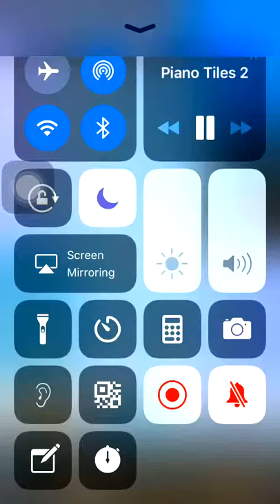1460 Points Canon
Ipod Running ios12 In the car 8 Year old